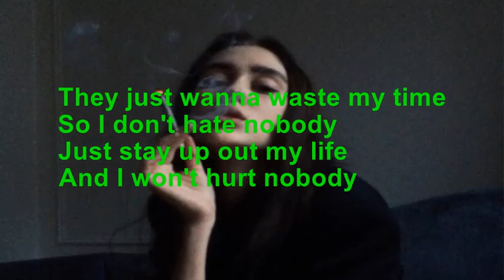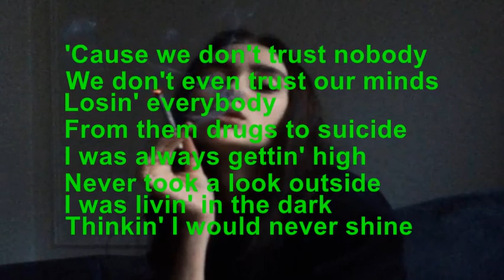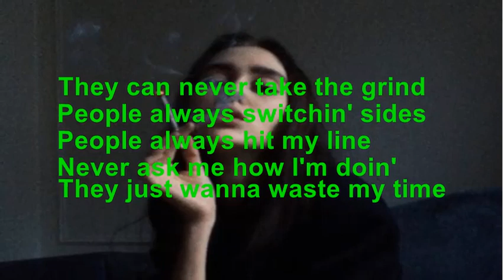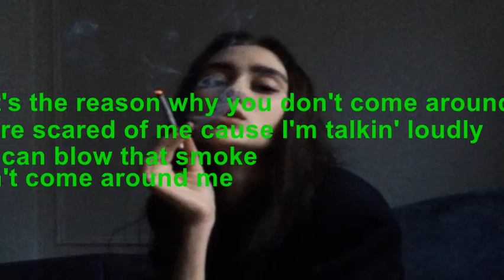Hippie Sabotage - Trust Nobody (Lyrics)